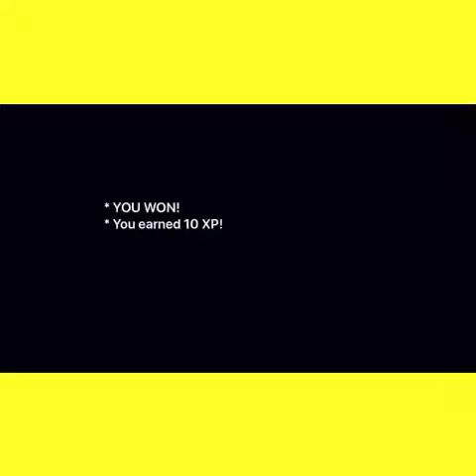Playing Bonetale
Bonetale is an undertale fighting game. In this video I play the 3 levels on easy also I’m playing on mobile